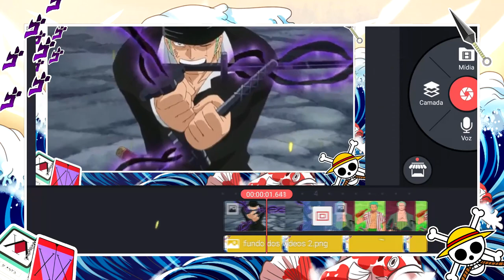10 AKUMA NO MI QUE PODEM DESTRUIR ILHAS - 10 PODERES QUE PODEM DESTRUIR TODA UMA ILHA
Existem AKUMA NO MI que tem poderes sem limites. Essas akuma no mi podem até destruir ilhas sem nenhum problema. Nesse vídeo nós vamos ver um top 10 akuma no mi que podem destruir uma ilha, ou 10 akuma no mi que podem destruir ilhas facilmente.

CUPOM: HOP10